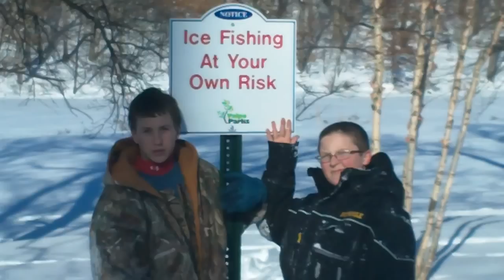ice fishing 2012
ice fishing norther pike 'northern pike'